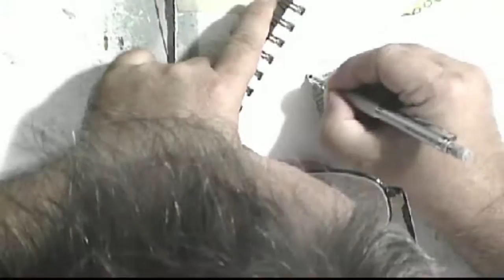Mayan Temple Daily Random Object Drawing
Today's daily random object drawing is the Mayan Temple of Inscriptions